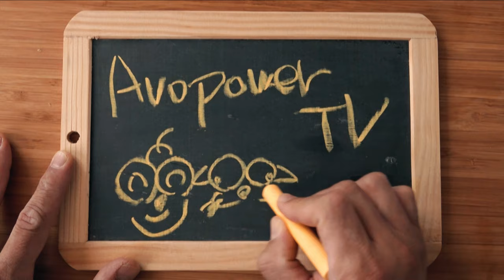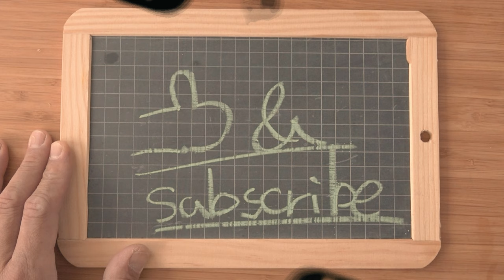【🥑avocado and sea urchin carbonara】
We operate three Tokyo-style avocado restaurants originating from Cat Street in Shibuya, write avocado cookbooks, and disseminate Japanese ways of eating avocado on youtube to the world.

~~about us
【avocado is my life】
Hello everyone.

I am Shunsuke Sato　a.k.a avomaster, President of Avocado Power Company, Inc.

I would be very happy if this video could be of any use to anyone.

Please write down the information related to us below.

【Official site of Avocado shop Madosh!Cafe】
An avocado restaurant that originated in Shibuya Cat Street, operated by us
This is the official site of Avocado shop Madosh!Cafe.
You can also order at Uber Eats.

【my　work】
"365 days avocado book @ php publishing"
It is a representative work of my publication. Initially created an avocado cookbook boom in the cookbook industry

Review site for readers. 365-day avocado book review from Reading Meter. Please read here if you are worried about the evaluation.（but jarpanese only)
I am happy just looking at this book. Thank you for your comment. I'm glad I made this book with an excellent photography team.

” Avocado recipe for making beautiful php publishing”
This is my second recipe book that I publish to keep my head alive as other companies followed when I created the avocado cookbook boom. I wrote it with the theme of making it easier to make at home.